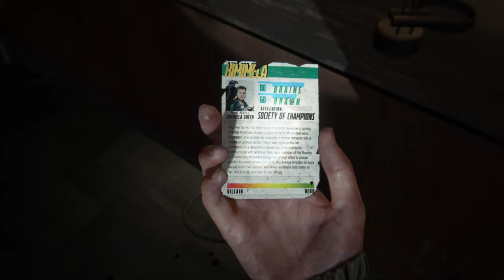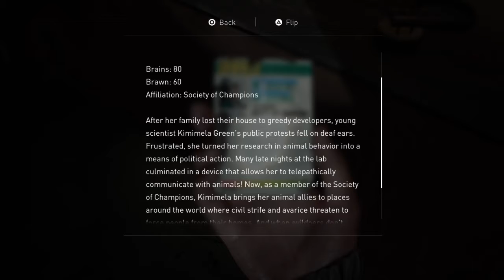The Last of Us 2 Gameplay Walkthrough (PS4) Part 10-A Shambler?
Any and all songs capture during livestreams are not mine and belong to their respected creators.

There will be an update video being posted on March 26th at 12 pm (EST)

Lordlighting01 is a gaming channel but also have a reaction and media channels which links to all lordlighting01 connected channels and social media will be down below.

Twitter post memes and updates here).

(Warning: This channel makes mature content for mature audience.)

Lordlighting01.